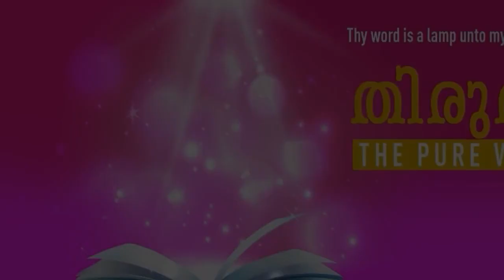”WE WALK BY FAITH & NOT BY SIGHT" | Malayalam | 24-SEP-2022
Language : Malayalam
Verse : 2 കൊരിന്ത്യർ 5 (2 Corinthians 5)

7. കാഴ്ചയാൽ അല്ല വിശ്വാസത്താലത്രേ ഞങ്ങൾ നടക്കുന്നതു.